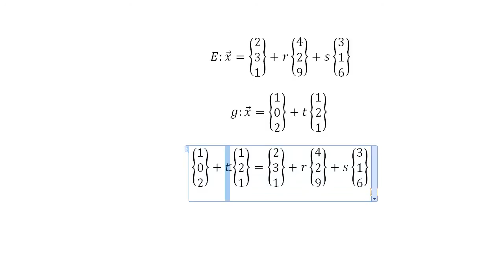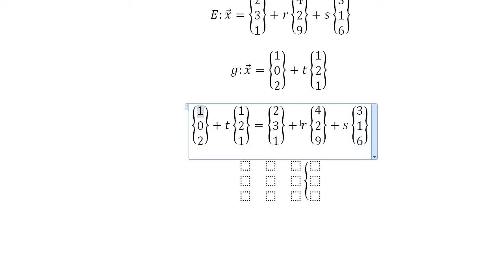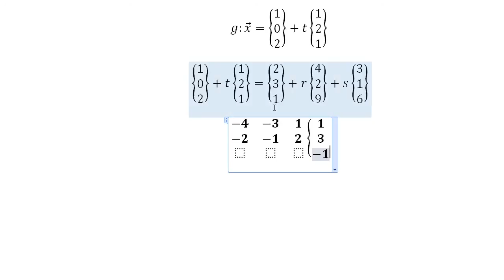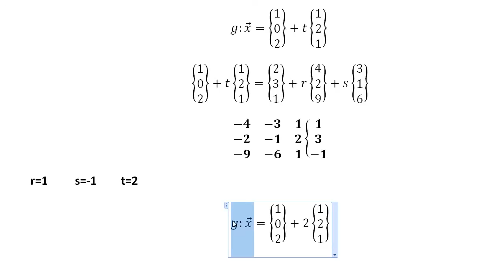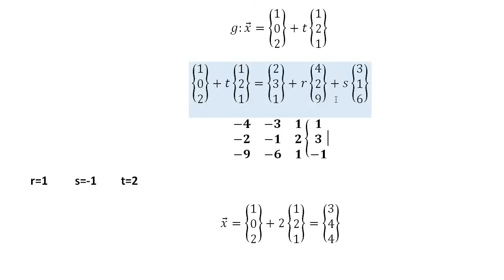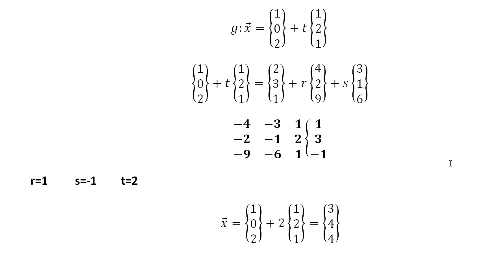Mathe Oberstufe - Part 47 - Schnittmengen von Ebenen und Geraden